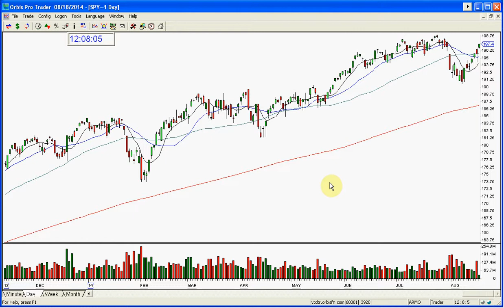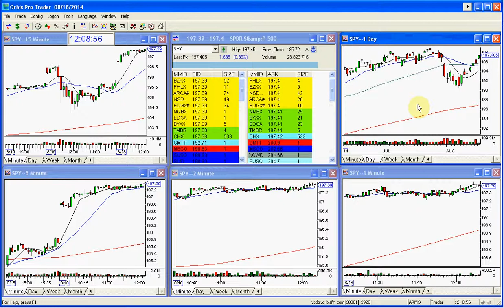SPY MARKET REVIEW THE STOCK SWOOSH 8 18